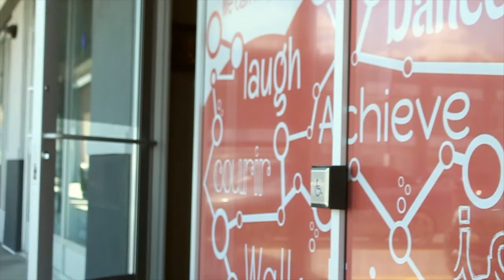A Day in the Life of a Physiotherapist with Marie Shinmoto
Get a look at a day in the life of a physiotherapist with Marie Shinmoto, physiotherapist and clinic owner of M.A.P. Physiotherapy.

In this video you will get an inside look at what a physiotherapist does in a day. Are there other careers you are interested in learning about?